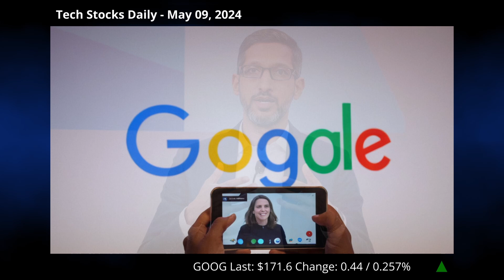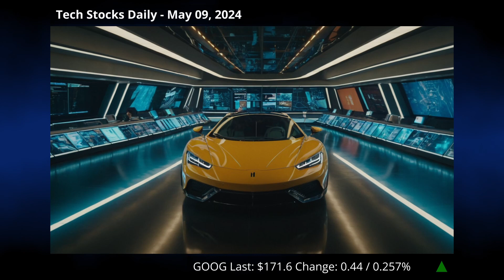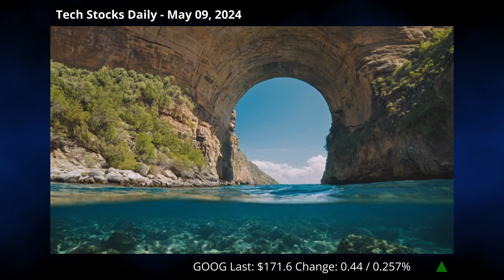Google's Layoffs, Legal Fights & Tech Triumphs!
🤖 Tech Stocks Daily - May 09, 2024 🤖

Google, navigating through a year chock-full of challenges and transitions, is strategically laying off 12,000 employees to prioritize emerging technologies like AI and cloud services. Amidst this internal reshuffling, it faces a monumental antitrust trial over its search engine dominance, reminiscent of past tech battles. Despite these hurdles, Google forges ahead with innovative ventures, like its partnerships aimed at revolutionizing cybersecurity with CrowdStrike and enhancing XR experiences with Pocket TV. All these efforts are part of Google’s broader aim to maintain its technological edge while adapting to a fast-evolving competitive and regulatory landscape.